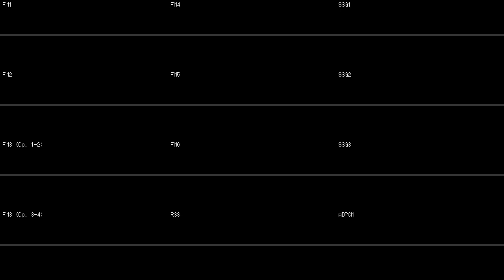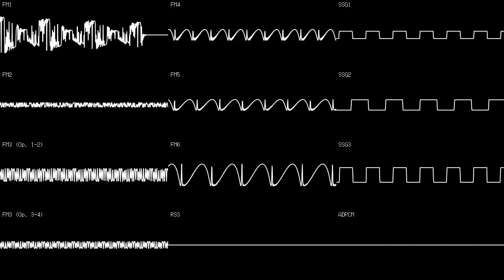XENON: Mugen no Shitai - Main Theme (YM2608) Oscilloscope View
Composed by Ryu Umemoto. This is the version found on PMD Ryokusui Disk, also named "Staff Roll (Complete Version)" on the PMD file.